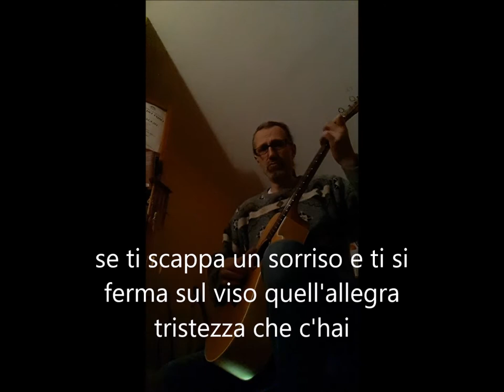Natale di De Gregori Fingerpicking guitar solo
davide bortolai plays guitar